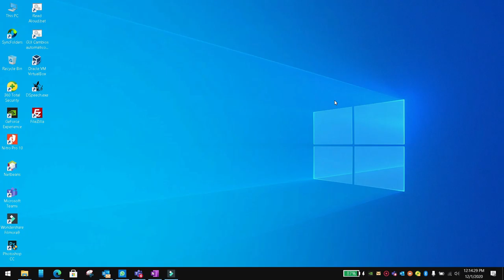Reference an image or a folder of images in flutter